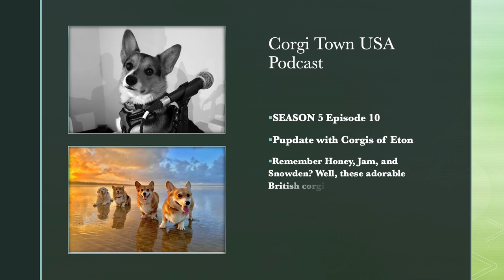Corgi Town Podcast S5 Ep10 Corgis of Eton Update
If you caught the corgis on the British celebration episode of the Bachelor, or you've seen the recent teasers for Netflix's The Crown, then you might recognize these adorable floofs! Back in Season 3, The Corgis of Eton joined our show to tell us what life was like living near Windsor Castle. Since, they have become celebricorgs with their own Pupporazzi! Tune in as "dadager" Sam joins us with the girls to hear about the experiences and what's next for the Corgis Of Eton!